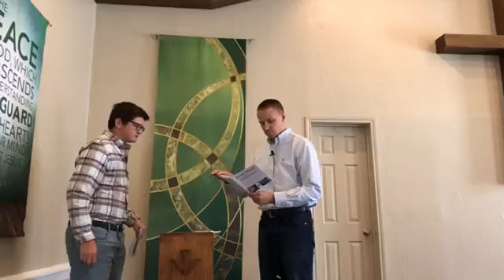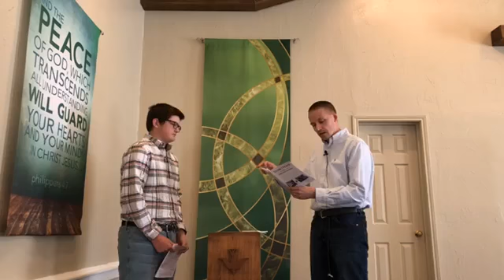Remain in debt; the debt of love to one another! Romans 13:8-10 Worship Livestream 9/20/2020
Sermon and worship livestream at Divine Peace Church Rockwall, TX on September 20, 2020. Remain in debt; the debt of love to one another! Romans 13:8-10